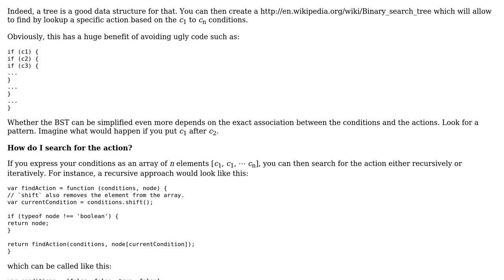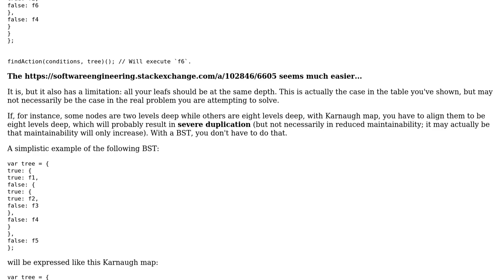Decision tree (?) reduction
With thanks & praise to God, and with thanks to the many people who have made this project possible! | Content (except music & images) licensed under CC BY-SA | Music | Images & others | With thanks to user Yoni Levy user Arseni Mourzenko and the Stack Exchange Network Trademarks are property of their respective owners. You are responsible for your own actions.